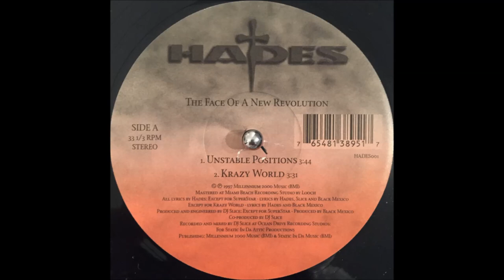Hades - Unstable Positions (1997)